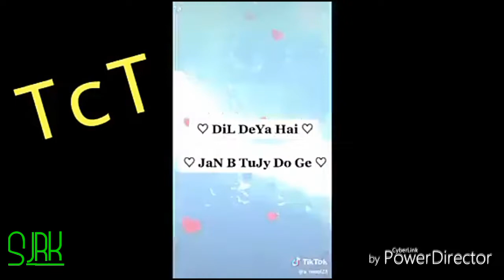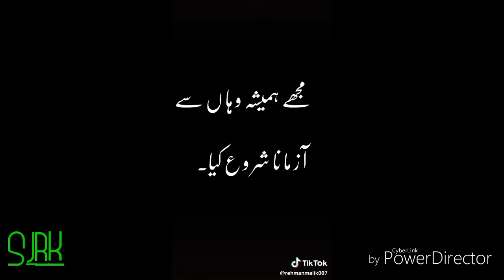TikTok love topic videos 'Sjrk'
Hi Guys I hope you guys enjoy this video.
This is very nice video
TikTok love videos
Watch this video
This video is made by _ PowerDirector
The best video maker and editor ( CyberLink )

Sjrk videos😊